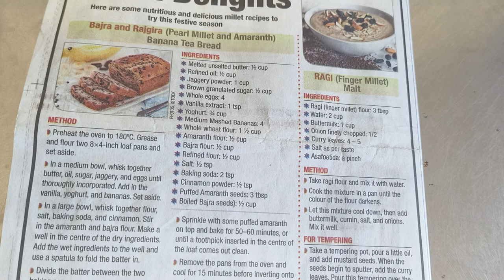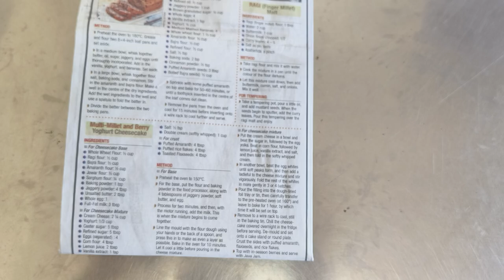English- "Read as you View" Millets 8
"Read as you view" Millet Recipes 8 with voice of Sh.J.Thiru murugan , Deputy Registrar, REC Regional Evaluation Centre, Kochi in English Language.

The article presented of reading while viewing came as an article in Times of India on   .2023 in SundayTimes of India Page-4 which is relevant to be shared with you all in the International Year of Millets 2023 .

Script, Concept and Idea by Dr.J.S.Dorothy, Regional Director, IGNOU Regional Centre Cochin. Recorded in Vivo handset.